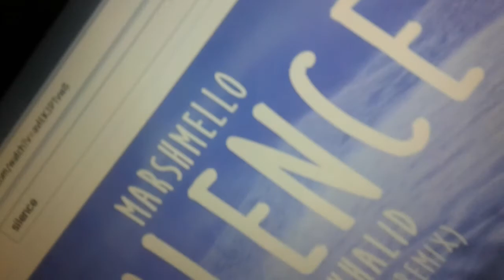BLACK OPS IN REAL LIFE